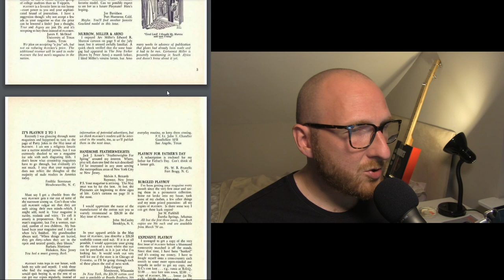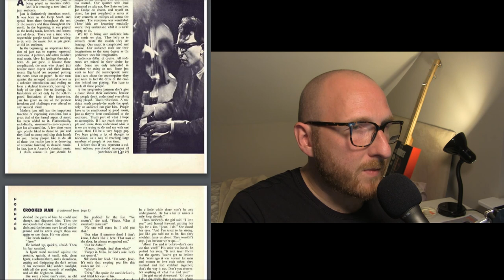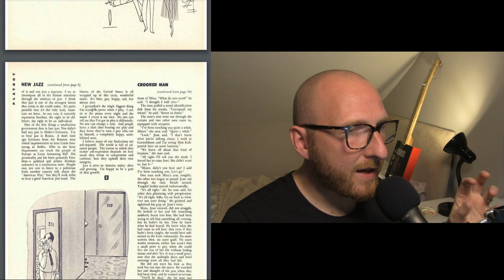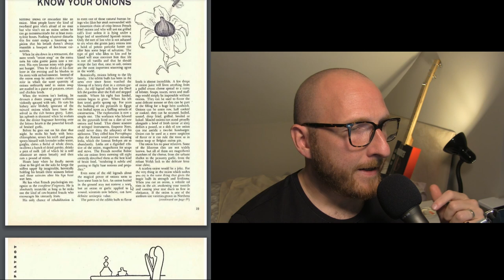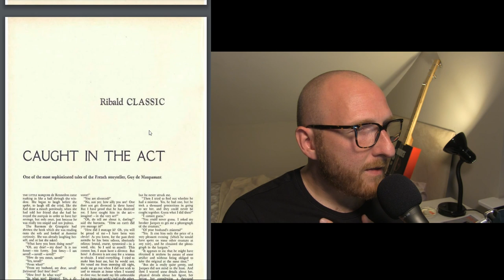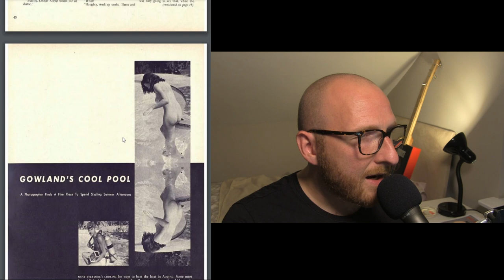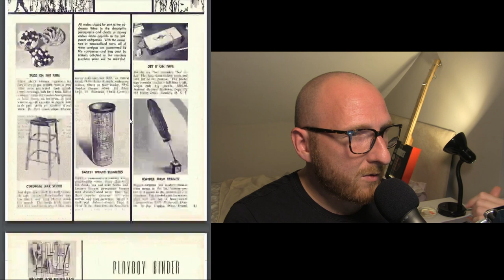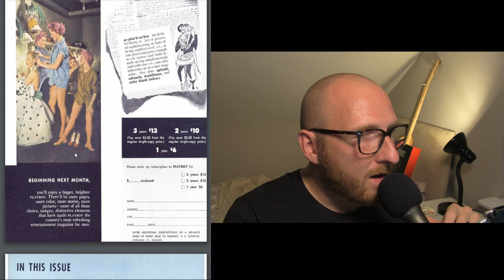PLAYBOY Magazine August 1955 Playmate Pat Lawler, Charles Beaumont & Cover By Art Paul